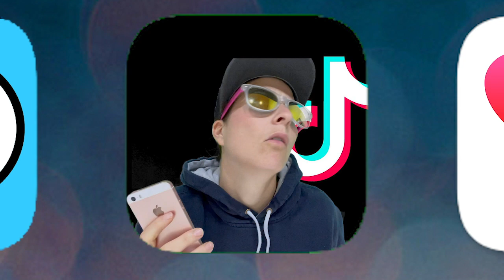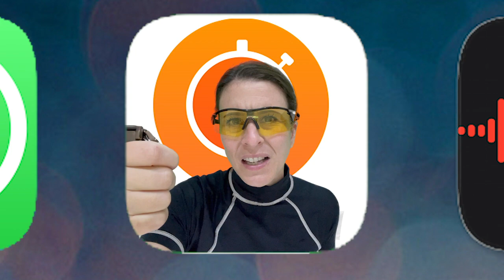POPO EN PLS !!!!! (Les applis)